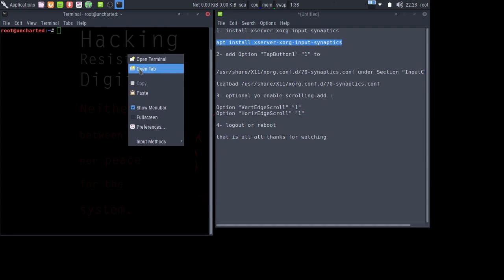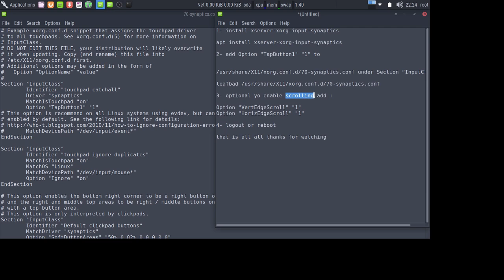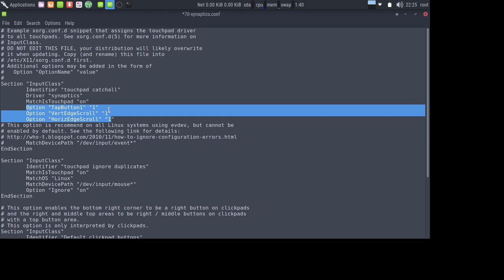Enable tap to click on kali linux 2016 2 for synaptics touchpad